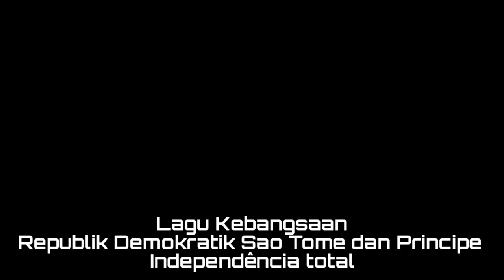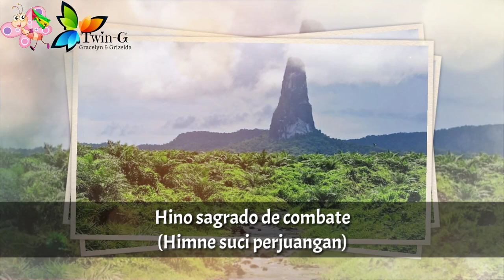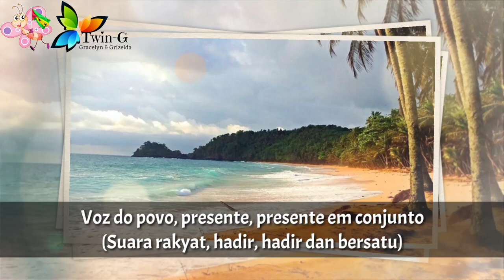Lagu Kebangsaan SAO TOME dan PRINCIPE - Independência Total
Independência Total adalah lagu kebangsaan Sao Tome dan Principe.
Lirik : Alda Neves da Graça do Espírito
Diadopsi : 1975

Sao Tome dan Principe adalah negara di Afrika Tengah
Ibukota : Sao Tome

Sumber :
• Wikipedia
• WK Santola